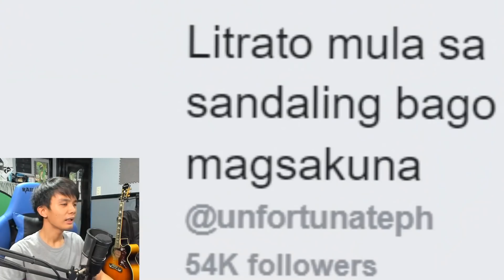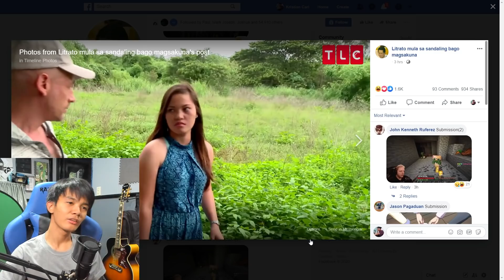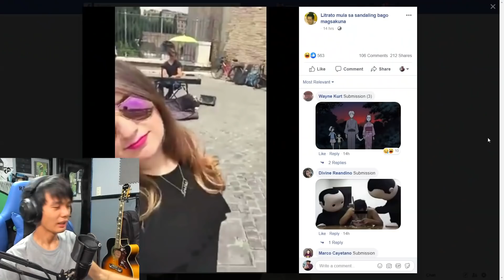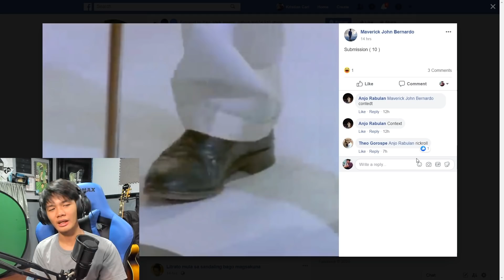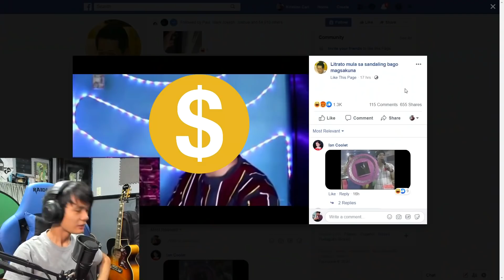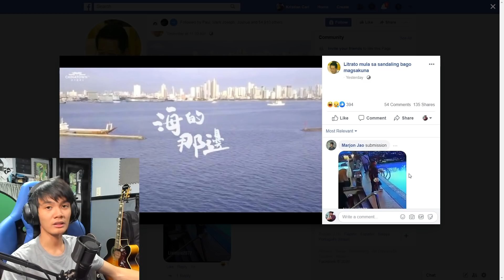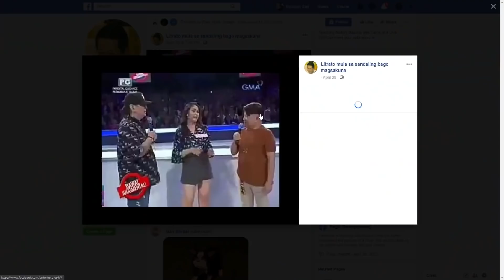LITRATO BAGO MAG SAKUNA (SANDALING KASIYAHAN)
➡ MGA PANGYAYARING MASAYA SA UNA PERO MALUNGKOT SA HULI
➡ Language: Filipino/Tagalog (Philippines)
´´´´¶¶¶¶¶¶¶¶¶¶¶  ★彡 ORAYT 彡★